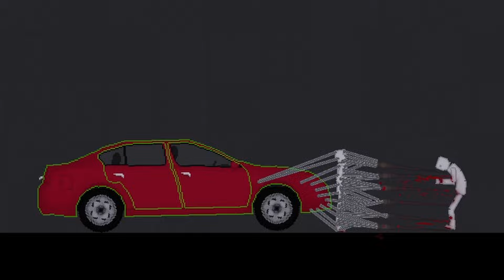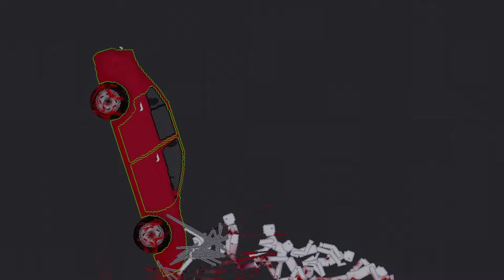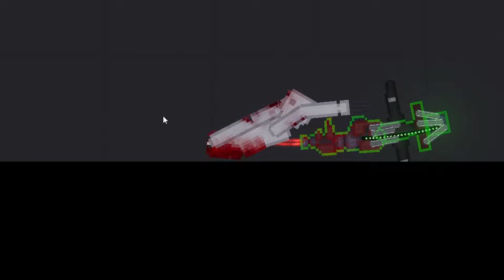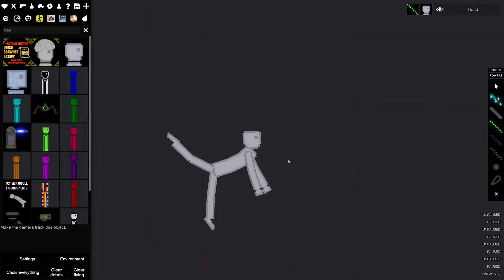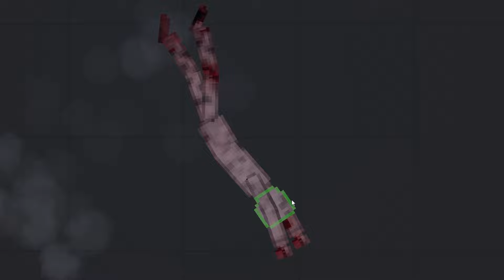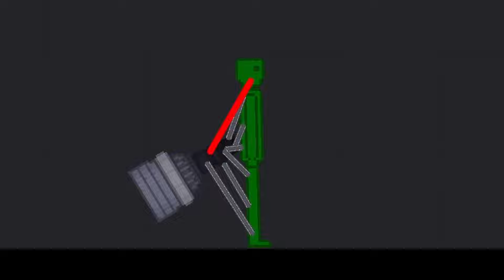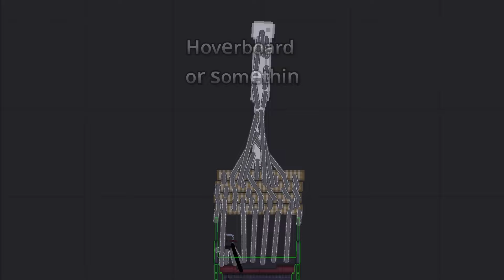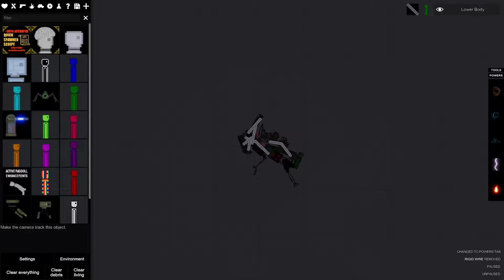Hilarious Experiments 3 - People Playground’s Funniest Moments (Still Awesome!)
Part 3 of one of my favorite series - HILARIOUS EXPERIMENTS. This is pretty much just my giant science experiment.

Enjoy the video and make sure to suggest some ideas if you have any!

Thanks!!

0:00 - Intro
0:35 - Bunch of Lances (on a dude)
1:54 - Most Powerful Thing
3:17 - Springboard Testing
3:32 - Death Machine Test Dummy
3:52 - Testing Pistons
5:10 - Death Factory Test
6:07 - Street Sweeper Demo
7:09 - Budget Jet Pack
8:18 - Hoverboard or somethin